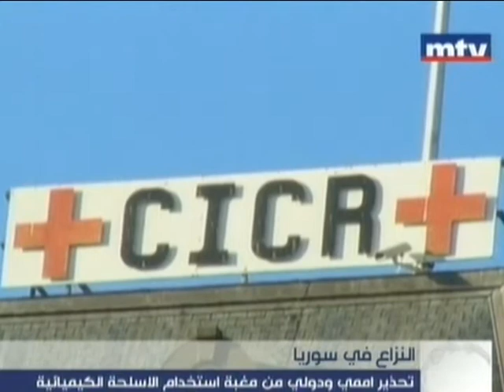حرب شوارع في المدن السورية ومخاوف من هجوم واسع قرب دمشق